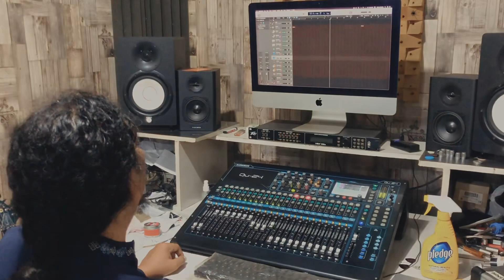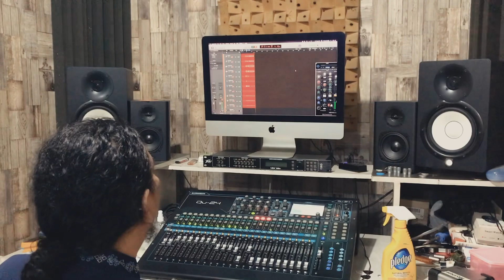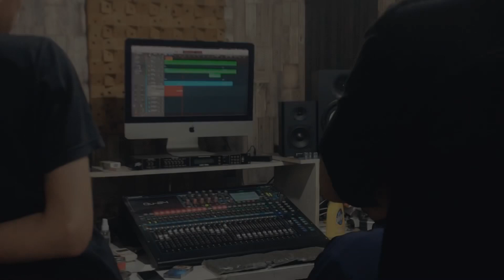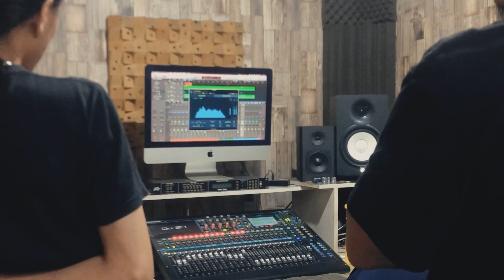The Routers ~ Superstar (Recording Session)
Ikuti terus keseruan dibalik layar tentang The Routers

Dan jangan lupa juga follow instagram The Routers
Di @therouters_

akan ada banyak keseruan seputar musik yang akan kami abadikan